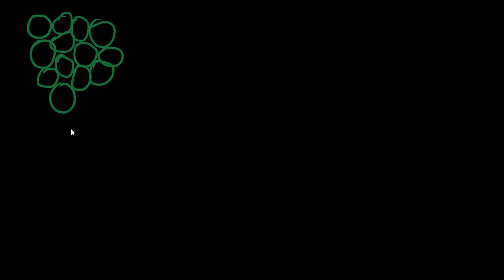Demi-vie et datation au carbone 14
Présentation de la datation au carbone 14 ; notion de demi-vie pour la désintégration radioactive.